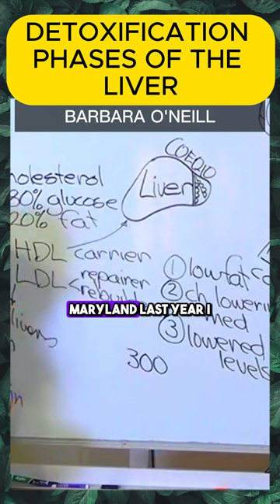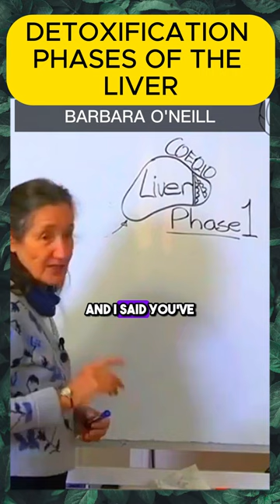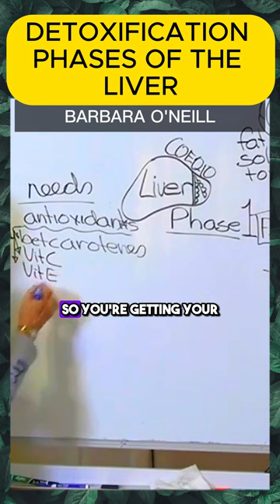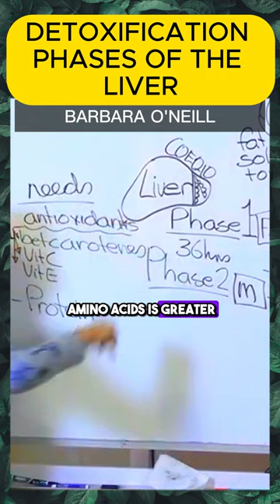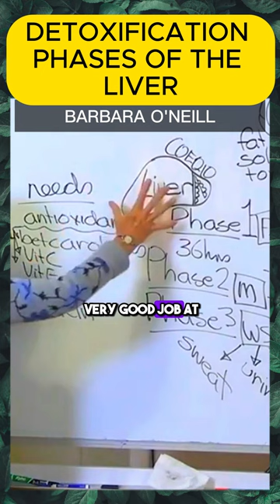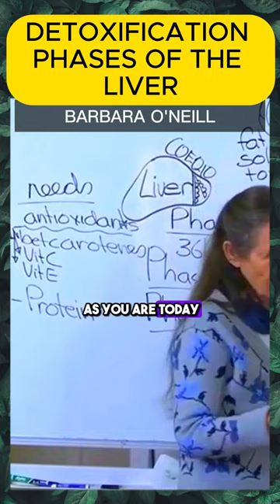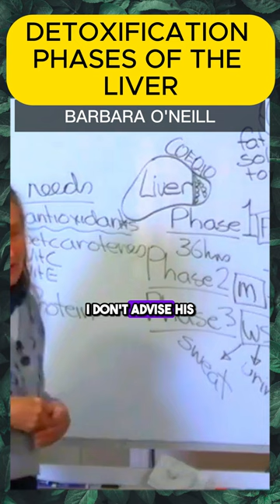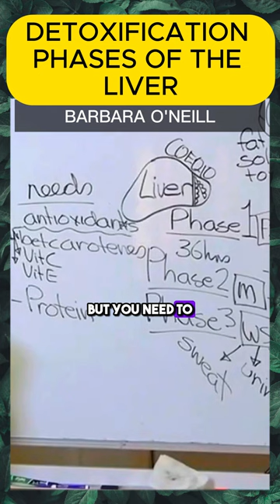Detoxification Phases of the Liver - Barbara O'Neill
O'Neill provides a detailed explanation of the liver's detoxification process, broken down into three phases. She discusses how toxins are processed and eliminated, emphasizing the importance of proper nutrition to support each phase.

🌿Discover the secrets to better health with using natural remedies with us!